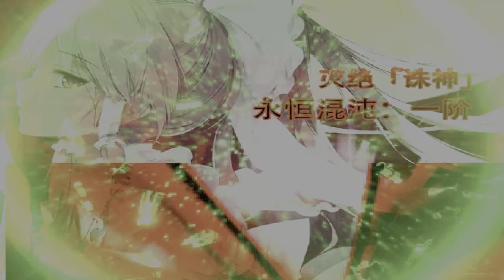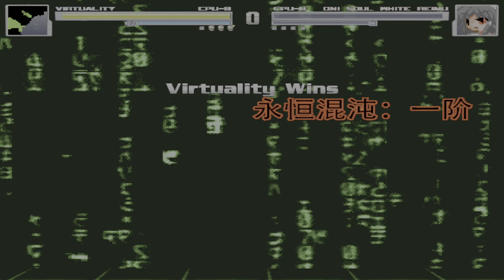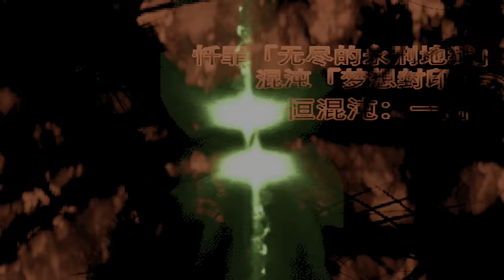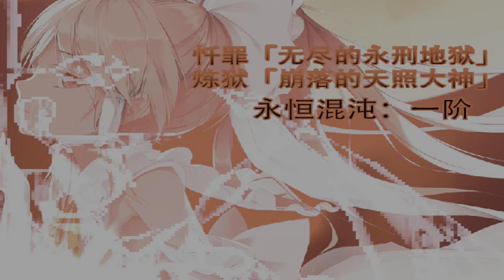ikemen go v0.99.0 virtuality 1p vs oni soul white reimu 1p